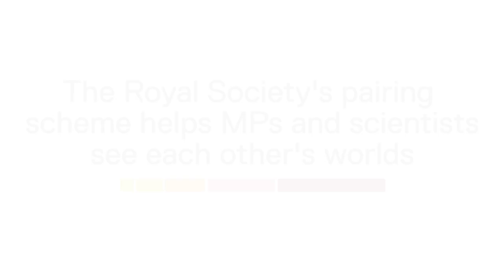Pairing scheme: Paul Scully MP meets ICR scientist Dr Nicola Chessum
MP Paul Scully met the ICR's Senior Scientific Officer, Nicola Chessum, as part of The Royal Society's pairing scheme. The scheme helps MPs and scientists see each other's worlds.